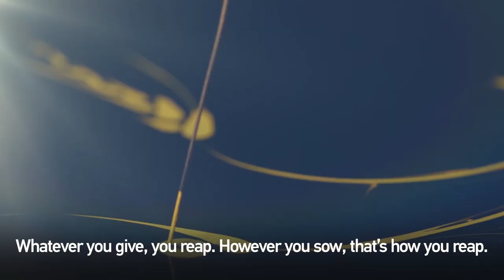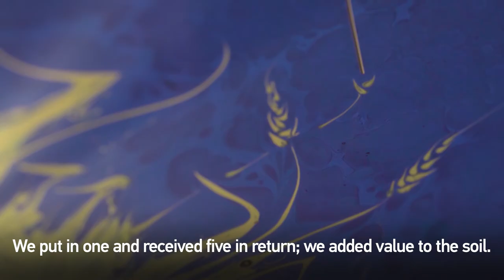We are in the colors of this land - CORPORATE IMAGE FILM / with English Subtitle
GÜBRETAŞ, was established as the first company of the sector on November 6, 1952 in order to increase productivity in agriculture, continues to add value to these lands with its almost 70 years old corporate experience.
The reflection of agriculture and human similarity in art is “Ebru” -the marbling art- which was developed in Samarkand in the 13th century.
The soil, which is the raw material of the marbling art, is processed with gall fluid and that’s how colors are procured.
When the light meets the paper collecting the colors on the surface of the water-filled boat,
amazing pictures emerge.
Just like the colors in agriculture that emerge as a result of metting of soil, water and the sun...

The marbling art -Ebru, as one of our most important traditional arts, has common aspects with GÜBRETAŞ' message "We are in the colours of this land".
From this point of view, our path crossed with Garip Ay, who combined traditional marbling art with a modern perspective and created original works making efforts to spread this art with his activities and videos in many countries.
Çiğdem Tavkul also enlightened this journey with her Words.
Thus, we tried to combine the colors of soil with art and explain the mission of GÜBRETAŞ.